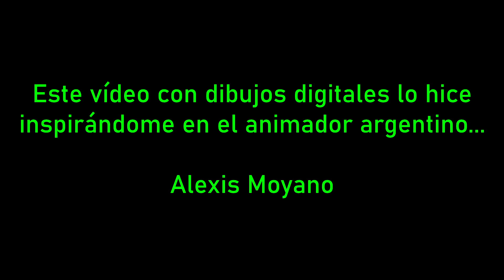TU MOMENTO DE PAZ